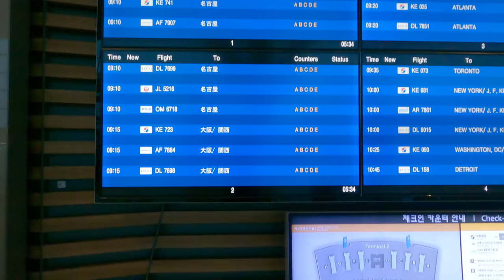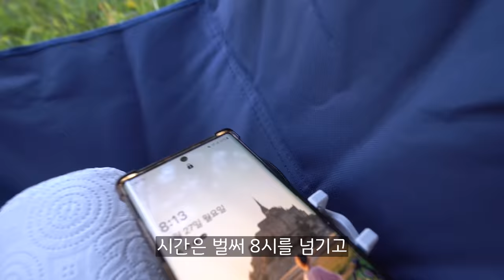[해외캠핑] 몽골의 침엽수림에서 캠핑을 하면 생기는 일 / 대자연과 흡혈파리 그리고 은하수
안녕하세요 치우입니다!
이번엔 몽골에 다녀왔어요 헤헤. 몽골에 사는 친구의 도움을 받아 캠핑을 하고왔습니다. 정말 바리바리 싸들고 다녀왔어요 ㅋㅋㅋ
와 진짜 이게바로 대자연?!?! 소리가 저절로 나오는 경험이었어요
아무도 없는 숲에서 캠핑을 하는 느낌은 평생 못잊을 것 같아요. 은하수도 보고 흡혈파리에게 습격도 받고(?) 잘 다녀왔습니다! 또 가고싶어요😭

텐트 -  백컨트리 제너두2p(구버전), 코베아 몬타나2 아이보리
침낭 - 꼴로르 슬립스 500
에어매트 - 캠토리 컴팩트 에어매트 1인용
타프 - 힐맨 실타프
가방 - 툴레 버선트70
조명 - 크레모아 울트라 미니
랜턴 - 루메나 m3
화로대 - Hovi 접이식 화로대